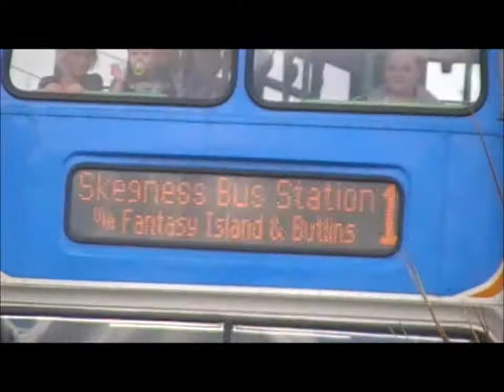Two Volvo Olympians in Chapel St Leaonards August 2011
Here are 2 Volvo Olympians in Chapel St Leonards both with Northern counties Palatine 1 body. R912 RYO is owen by HUNTS and working a number 7 to and from Chapel and Skegness while Stagecoach Lincolnshire have their 16880 R923 JMV also in Chapel St Leonards and working a number 1 to Skegness